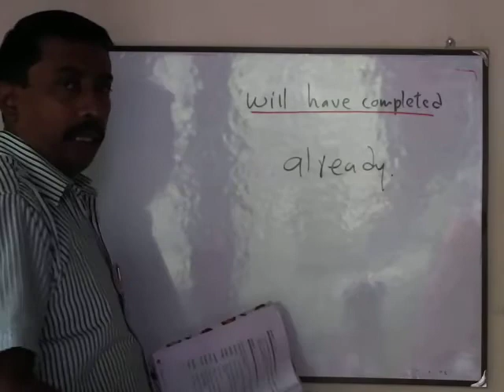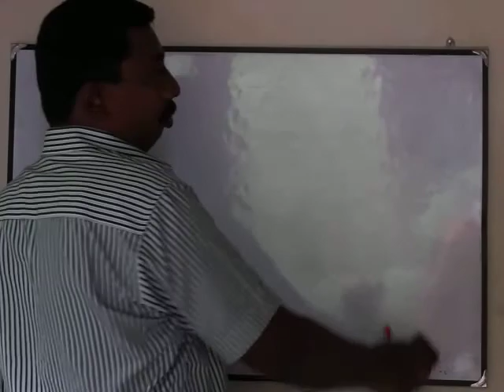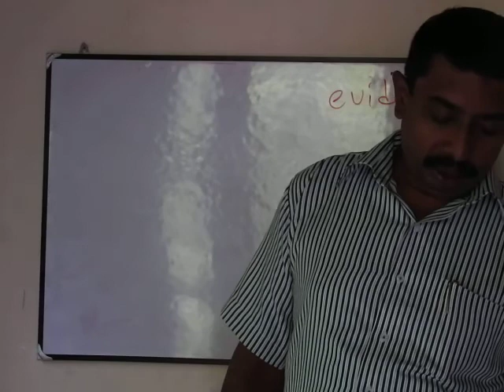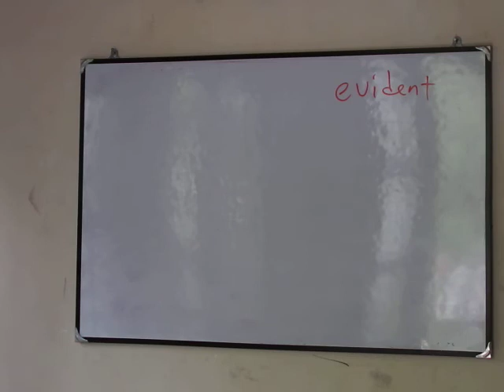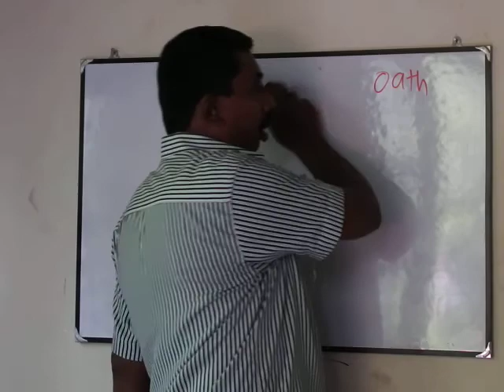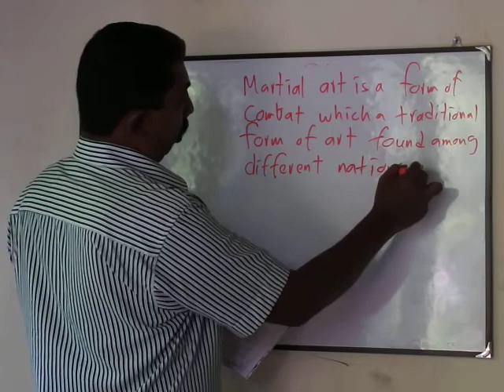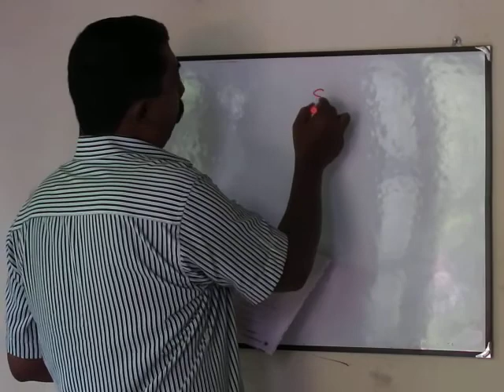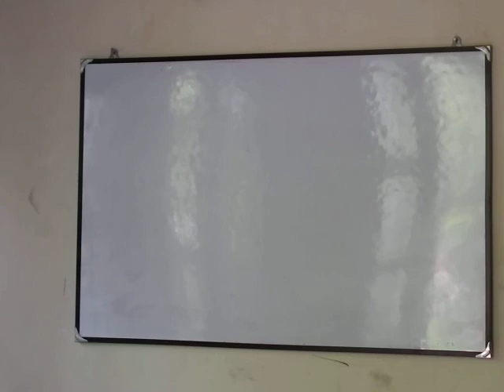English school text books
In my videos I attempt In providing school children with a guidance and a clear path to involve in self studies.I also give them literature lessons too.